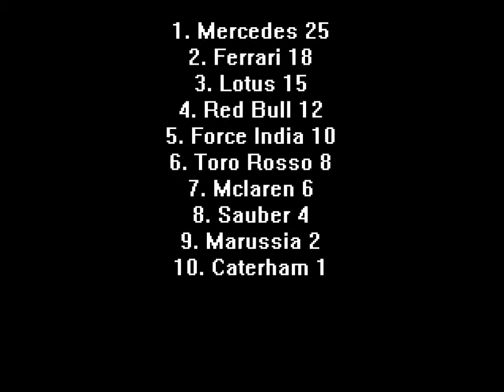F1 2013 Split Screen World Championship S1 R1 Australia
First race of our 2013 World Championship who will win down under